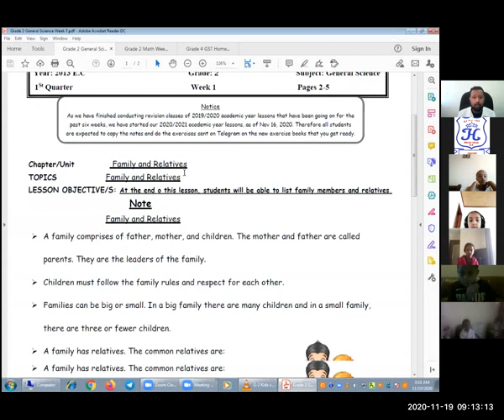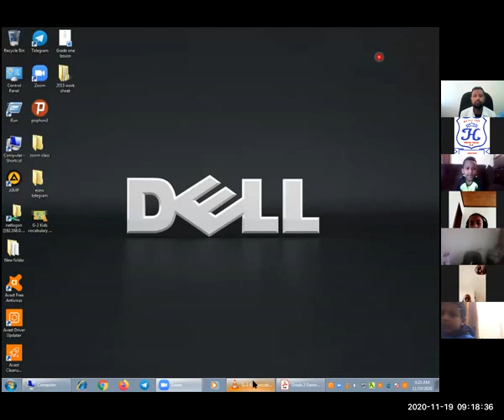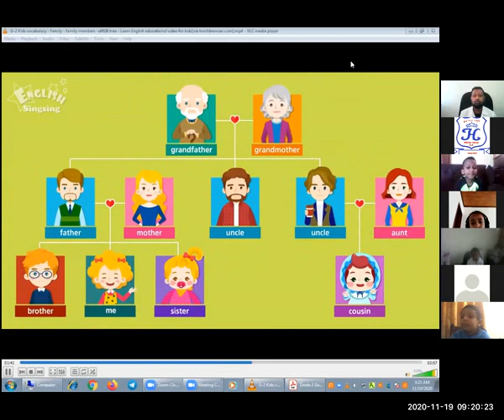ZOOM CLASS TEMESGEN FEYSSA GS GRADE 2 2013 E C LESSON #1